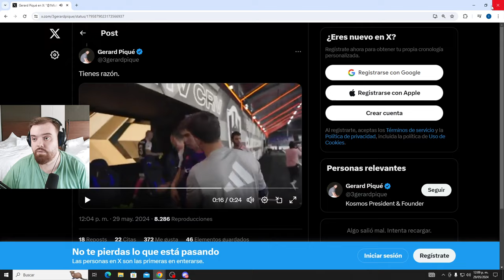MOVISTAR KOI vs ZETA | SUPERLIGA SUMMER SPLIT - J3 [VOD]